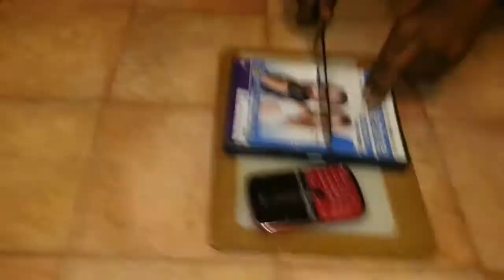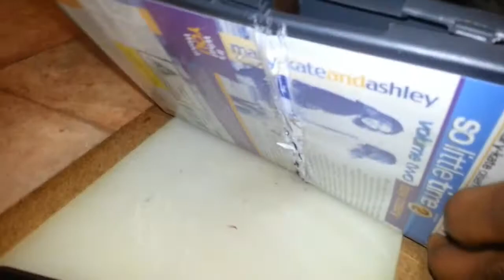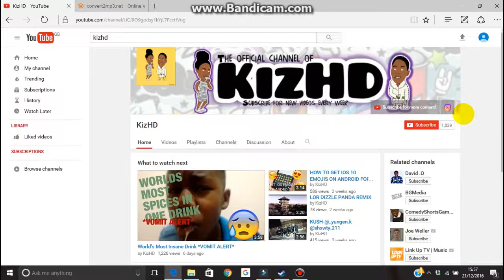EXPERIMENT Glowing 1000 degree KNIFE VS ANDROID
LIKE IF YOU BLINKED DURING THE VIDEO